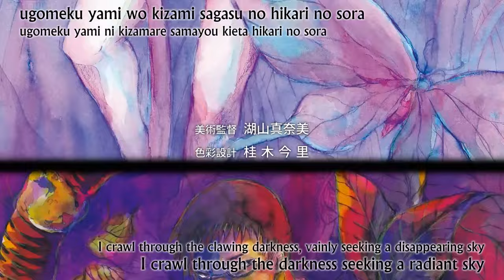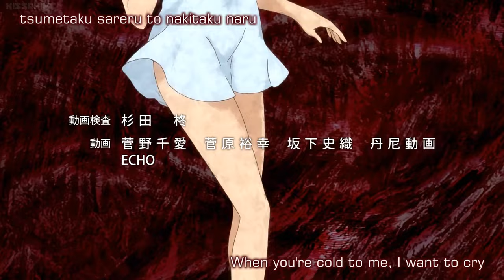Pupa - Episode 5 HD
The story of Pupa is about two teenagers, Utsutsu and his little sister Yume. Their father was always beating their mom, but, after getting tired of that, he started to beat them. Some time later, their parents divorced. Their mother began dating another man, (who was younger than their father), and their father just went away. So, the two kids became orphans, and Utsutsu promised himself that he would always protect Yume.